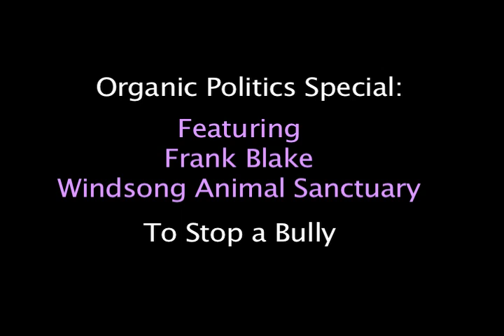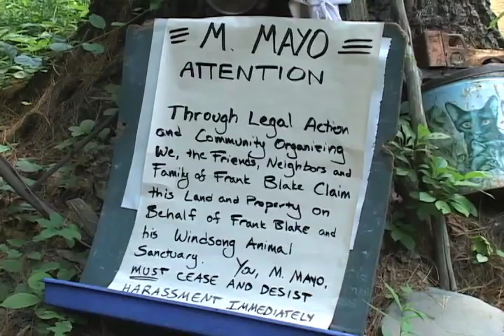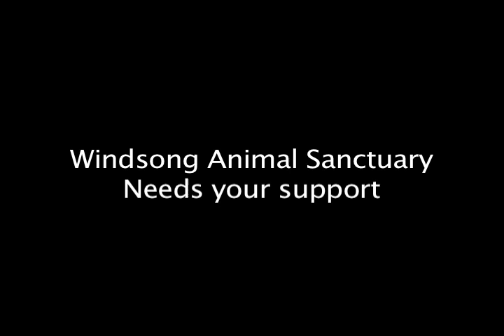frank blake special